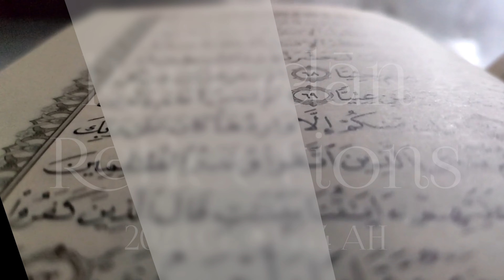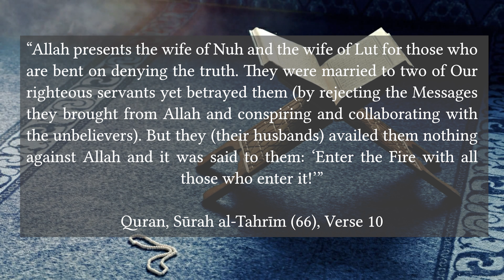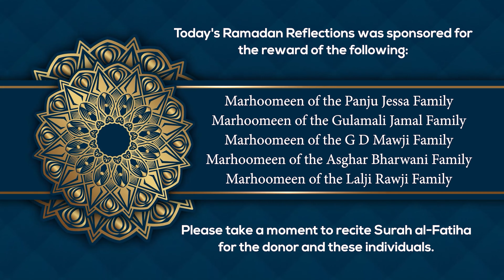29 - Wives of Prophets Nuh and Lut: Bad Examples to Learn From - Ramadan Reflections 2023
On the twenty-ninth day of Ramadan 2023/1444, we review the theme of "Wives of Prophets Nuh and Lut: Bad Examples to Learn From."

For some this may be the final day of fasting for this Ramadan and to you, we say Eid Mubarak.

For others, tomorrow will be the 30th fast and so we say to you may Allah accept your fasting and give you strength for one more day to make it through this blessed month.

For today and tomorrow we look at four more women – however they are women that we are NOT EXPECTED TO FOLLOW.

They were married to Prophets but you know what, that really MEANS NOTHING.

What matters is not your lineage but your character.

Today, we look at the history of the wives of PROPHET NUH AND LUT.

Before we go into further details on who they were and why there are reprimanded in the Quran, let us review the verses for today: "Allah presents the wife of Nuh and the wife of Lut for those who are bent on denying the truth. They were married to two of Our righteous servants yet betrayed them (by rejecting the Messages they brought from Allah and conspiring and collaborating with the unbelievers). But they (their husbands) availed them nothing against Allah and it was said to them: “Enter the Fire with all those who enter it!” Sūrah al-Taḥrīm (66), Verse 10

Before commenting on these two women, we should note that this chapter is interesting on many fronts. But you must watch till the end to find out more.

2. Bell sound: "Bell, Candle Damper, A (H1).wav" by InspectorJ of Freesound.org

Our appreciation goes to the Hussaini Association of Sasakatoon for the use of their centre to record the Ramadan Reflections 2023 Series